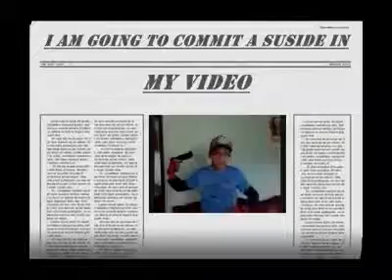Suicide | Blowing your head with gun | After Effect | Test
after effect bullet test.
song LInkinpark
Edited By Tran Quil ( sunny kunwar )